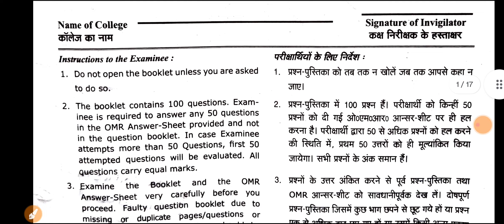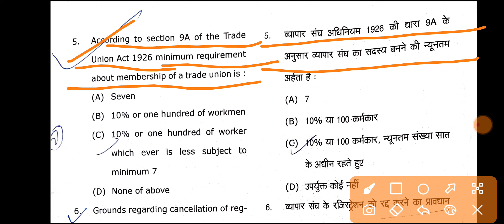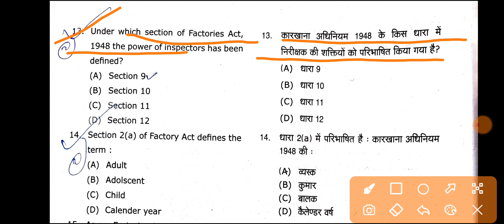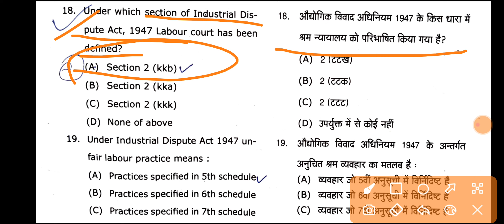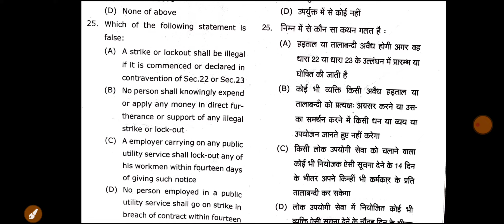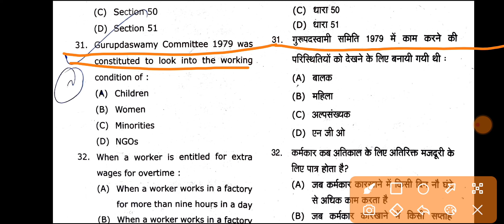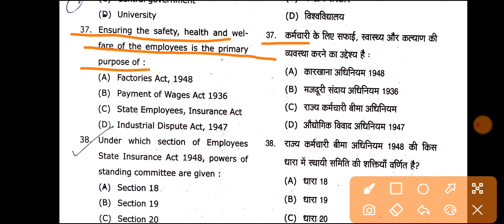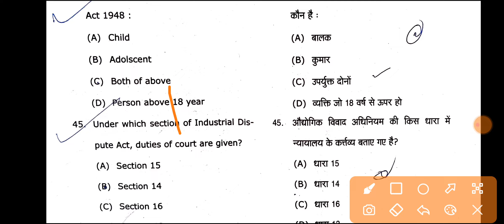Labour Law MCQ/OMR Previous Paper Solved LLB/BALLB 2022 Paper Important MCQ / Dbrau Agra University